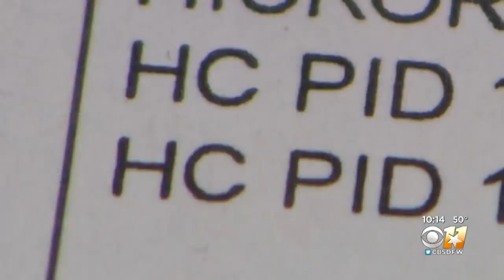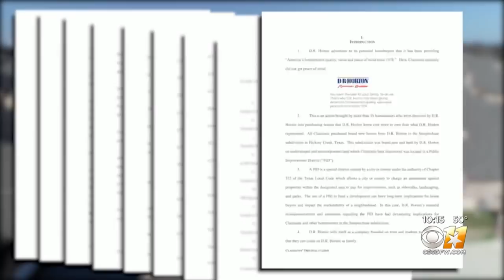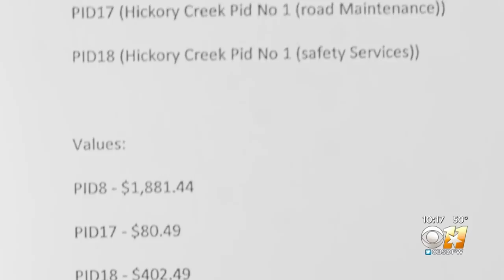New North Texas Homeowners Hit With Unexpectedly High Tax Bills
A PID allows a city or county to charge a builder to develop roads, water, sewage, sidewalks, etc. A builder can pass that cost on to buyers and you'll see it on your property taxes.